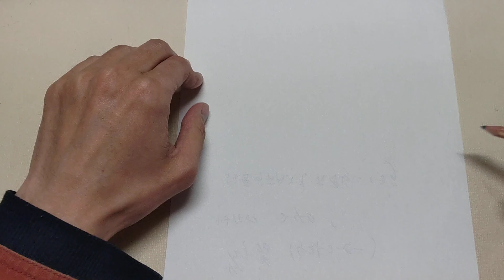Draw a portrait of a celebrity whose birthday is today!似顔絵を描く！39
Today is Goro Yamada's birthday.
Today's portrait does not resemble him at all.
My excuse is that the position of the monitor has been changed and it is difficult to see my hand.
今日は山田五郎さんの誕生です。
今日は似顔絵は全然似ていない。
言い訳させてもらうと、モニターの位置を変更したことによって手元が見えづらくなったからです。